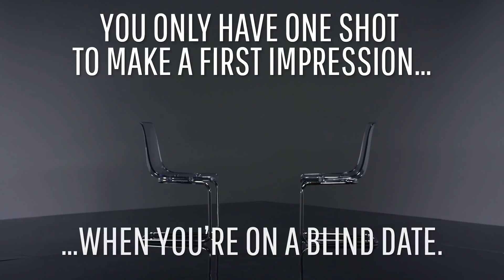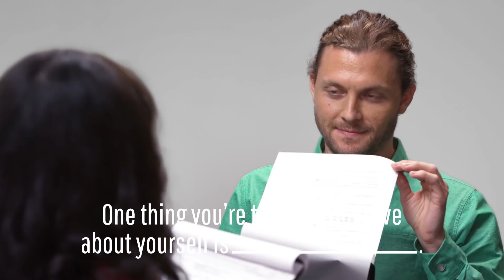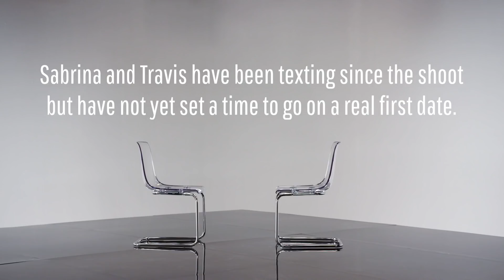Do You Keep Secrets From Your Partner? | Tell My Story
It’s certainly easier to make assumptions about people than it is to spend time getting to know someone. We wanted to put assumptions to the test to see what we're missing out on because we're so busy assuming we already "know" a person. Join us as we discover why you should never judge a book by it’s cover in our series 'Tell My Story.'

We are all conditioned with certain biases. In this experiment, we challenged these biases by asking people to guess their blind date partner's interests and past experiences based only on their partner's appearance. When they learned their partner's real answers, they were shocked by how wrong they were.